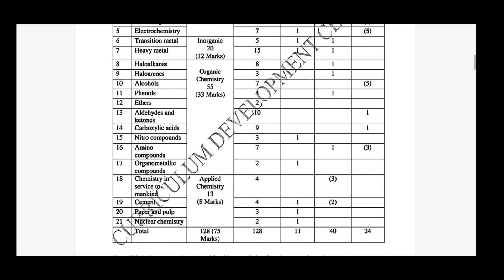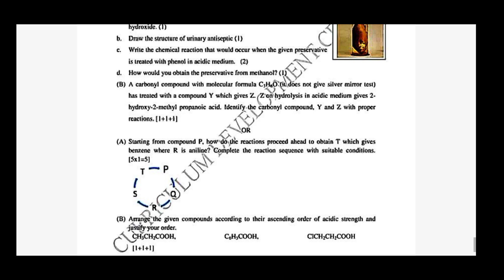Chemistry New Model Question For Class 12 NEB New course | For 2078/79